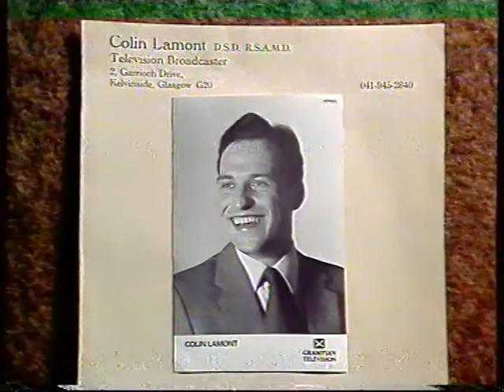COLIN LAMONT ITV BORDER TV NEWS 2